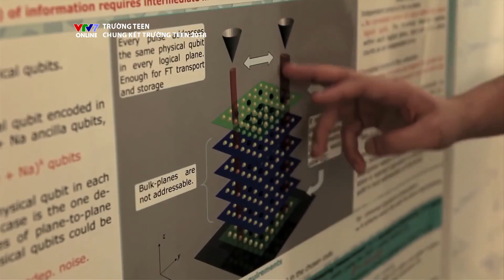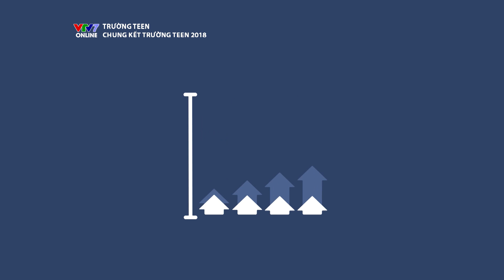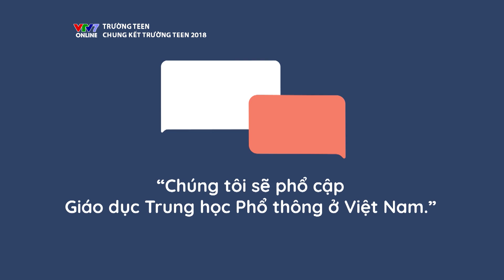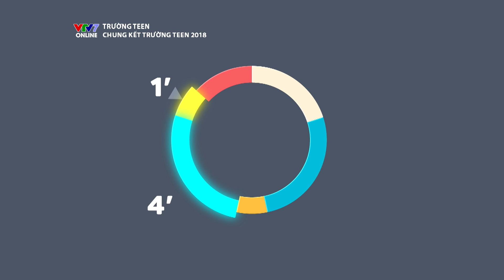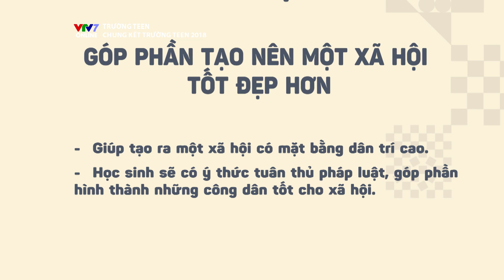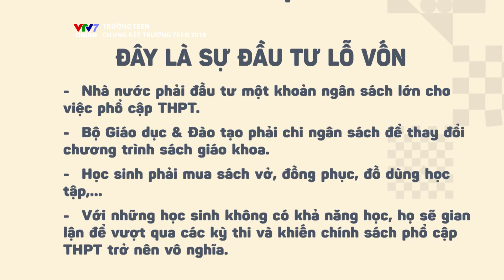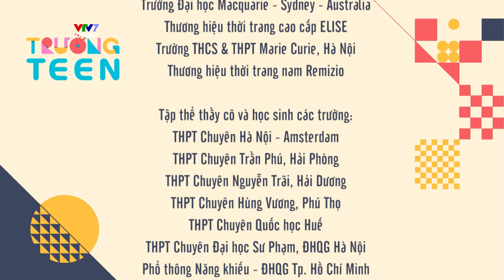TRƯỜNG TEEN 2018 | Gala Chung kết | Ai sẽ là quán quân mùa giải 2018?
Chung kết: THPT Quang Trung Đống Đa Hà Nội - THPT Chu Văn An Hà Nội
Luận điểm: Chúng tôi sẽ phổ cập Giáo dục Trung học phổ thông ở Việt Nam

✔ Trường Teen - Cuộc thi tranh biện dành cho học sinh THPT
Không chỉ mở ra một sân chơi bổ ích để các bạn học sinh Trung học được giao lưu, học hỏi với những người bạn đồng trang lứa, Cuộc thi tranh biện Trường Teen còn mang lại cơ hội để các bạn học sinh bày tỏ những chính kiến và quan điểm của riêng mình về những vấn đề mà các bạn quan tâm. Hai đội chơi Ủng hộ và Phản đối sẽ mang lại những góc nhìn đa chiều trước một kiến nghị về đời sống học đường hay những hiện trạng trong xã hội. Với tinh thần tôn trọng sự khác biệt và không quan trọng chiến thắng hay thất bại, Cuộc thi tranh biện Trường Teen đề cao và mong muốn lan tỏa những giá trị văn minh nhất của bộ môn tranh biện đến với cộng đồng học sinh thế hệ mới.

★ Series Trường THPT Chu Văn An Hà Nội:
Trận 4 (vòng 1/14) gặp THPT Năng Khiếu TPHCM
Tứ kết 1 gặp THPT Chuyên Hùng Vương Phú Thọ
Bán kết 1 gặp THPT Trần Phú Hải Phòng
Chung kết gặp THPT Quang Trung Đống Đa Hà Nội

★ Series THPT Quang Trung Đống Đa Hà Nội:
Trận 6 (vòng 1/14) gặp THPT Chuyên Ngữ ĐH Quốc Gia Hà Nội
Tứ kết 4 gặp THPT chuyên Hà Nội Amsterdam
Bán kết 2 gặp THPT Chuyên Đại Học Sư Phạm Hà Nội
Chung kết gặp THPT Chu Văn An Hà Nội

★ Series Trường Teen 2018
Trận 1 Lựa chọn học sinh dựa trên đặc quyền hoàn cảnh
Trận 2 Xây dựng Cửu Trùng Đài
Trận 3 Hình tượng công chúa trong truyện cổ tích
Trận 4 Phản ánh cách nuôi dạy của cha mẹ trên mạng xã hội
Trận 5 Ưu tiên phát triển công nghệ vì môi trường
Trận 6 Phát động phong trào Metoo dành cho bệnh trầm cảm
Trận 7 Văn hóa thần tượng
★ Tứ Kết Trường Teen 2018
Tứ kết 1 Phong trào nữ quyền
Tứ kết 2 Mã hóa dữ liệu người dùng
Tứ kết 3 Theo đuổi đam mê
Tứ kết 4 Có nên tập trung nguồn lực cho người con giỏi nhất?
★ Bán Kết Trường Teen 2018
Bán kết 1 Đất nước nên ưu tiên phát triển kinh tế hay chỉ số hạnh phúc?
Bán kết 2 Mục tiêu cao cả của giáo dục có phải là tìm kiếm việc làm?

Cùng đón xem "Trường Teen 2018" vào 11h Chủ nhật hàng tuần trên